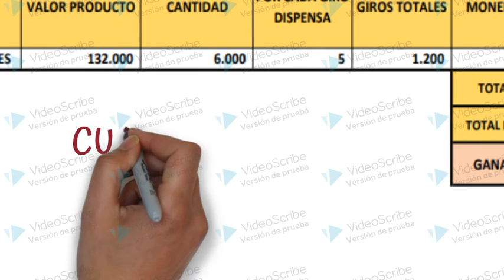Ganancia maquina dispensador de un producto